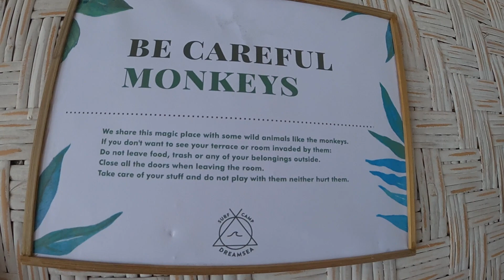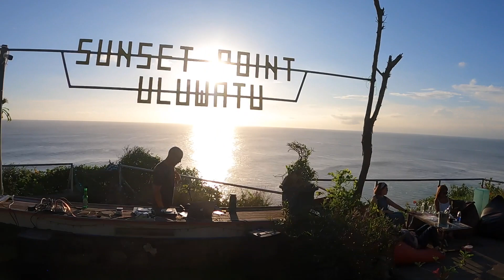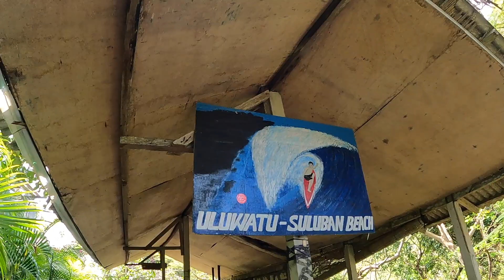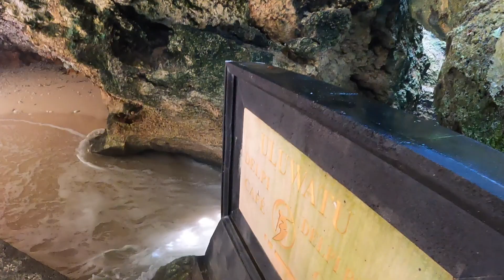Uluwatu, Bali. Surfers paradise. Amazing rocky beaches and sunset point!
Lets visit Uluwatu, surfers town in Bali